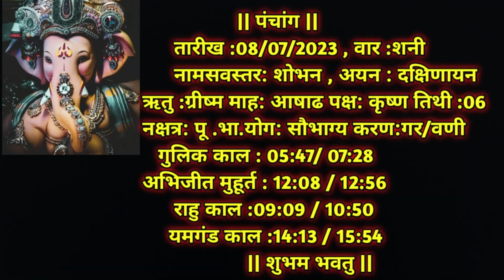Aaj Ka Dainik Rashiphal 09 July 2023